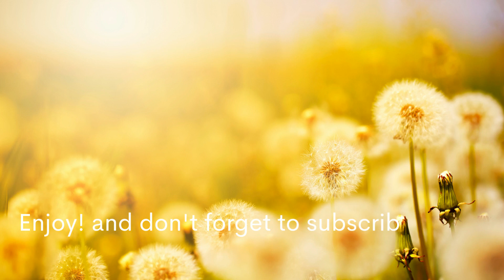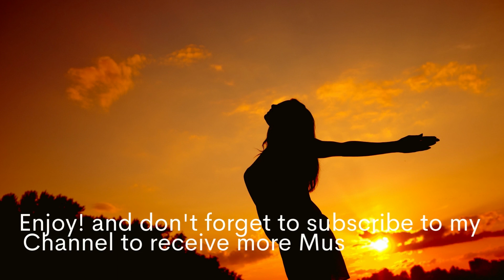Soothing Music - Relaxing Music - Meditation, Sleep and Stress Relief Music - Study, Yoga Music